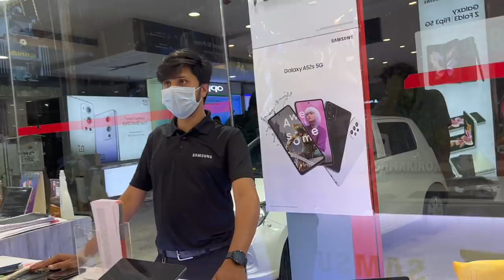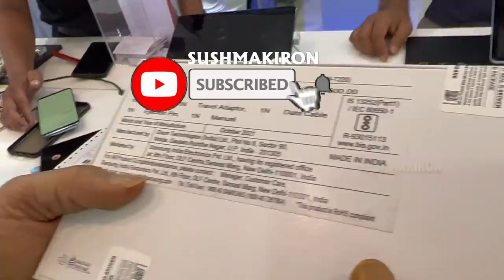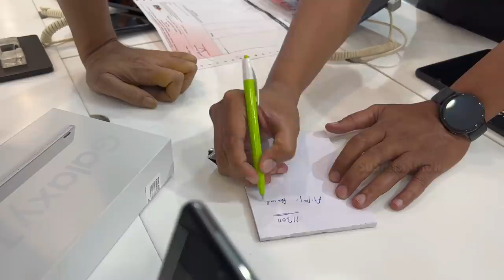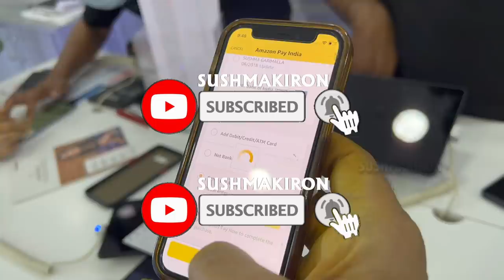Surprise Gift to make him Happy| Maa Mamayya Reaction| Shopping | Unboxing | Vlog | Sushma Kiron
Shopping for a Surprise Gift To My Father In law Went like this. In this Latest Vlog you can watch the Reactions of My Husband while Shopping and Maa Mamamyya was Very Happy On getting Surprise Gift which is a Samsung Galaxy A7 Lite Tablet of wifi model. We went at night in car and as usual My Budget Husband started asking for Discounts and Offers in Mobile Shop while shopping which may make you smile for a while. wee have shown the unboxing of Tab Package in the shop only and at Home My son did unboxing again. Hope this new Surprise and Shopping vlog video may make you feel good and part of our family Happiness.. Sushma kiron